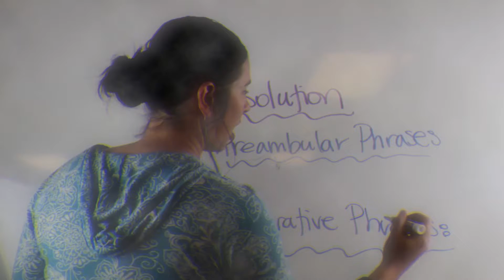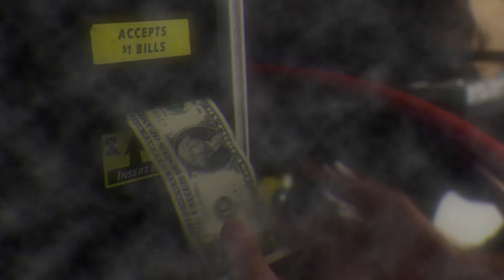Old AHS Friday Show - Chamber of Reflection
Song uesd: Mac DeMarco - Chamber of Reflection

Rip - Old Friday Show from 2014